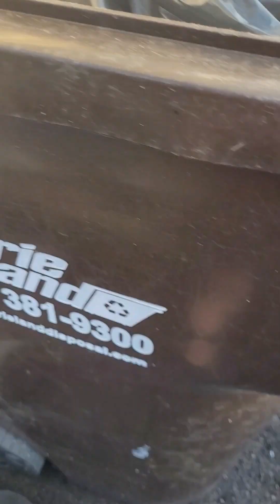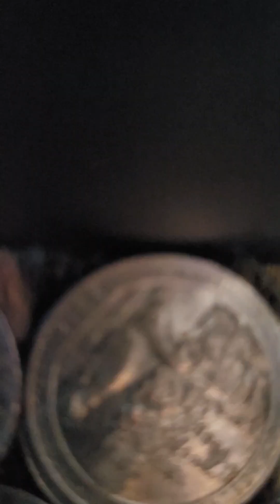Killer Tomatoes: Suberban Hell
This is a movie